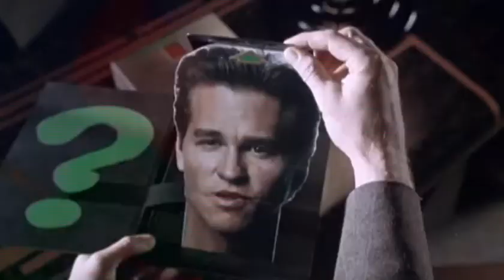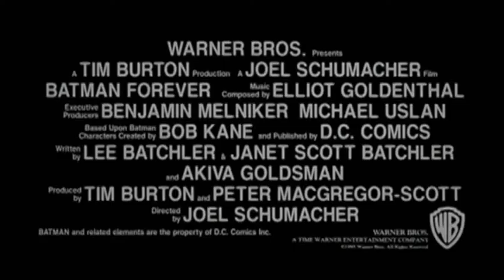Batman Forever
Trailer Batman Forever 1996
Batman Forever adalah film superhero Amerika 1995 yang disutradarai oleh Joel Schumacher dan diproduksi oleh Tim Burton , berdasarkankarakter DC Comics Batman . Angsuran ketiga dari Warner Bros ' awal Batman film seri , itu adalah sekuel film 1992 Batman Returns , [3] yang dibintangi Val Kilmer menggantikan Michael Keaton sebagai Bruce Wayne / Batman , [4] bersama Tommy Lee Jones , Jim Carrey , Nicole Kidman ,Chris O'Donnell , Michael Gough , dan Pat Hingle . Plot berfokus pada Batman yang mencoba menghentikan Two-Face and the Riddler dalam skema jahat mereka untuk mengekstrak informasi rahasia dari semua pikiran di Gotham City dan menggunakannya untuk mempelajari identitas Batman dan membawa kota di bawah kendali mereka. Dalam prosesnya, dia mendapatkan kesetiaan dari seorang akrobat sirkus yatim piatu bernama Dick Grayson , yang menjadi sahabat karibnya Robin , dan bertemu dan mengembangkan perasaan untuk psikolog Dr. Chase Meridian , yang membawanya ke titik untuk memutuskan apakah dia akan memimpin normal. hidup atau jika dia ditakdirkan untuk melawan kejahatan sebagai Batman selamanya.

Schumacher kebanyakan menghindari suasana gelap dan dystopian dari film-film Burton dengan mengambil inspirasi dari buku komik Batman di era Dick Sprang , serta serial televisi 1960 - an , tetapi tanpa kemegahan film selanjutnya. Setelah Keaton memilih untuk tidak mengulangi perannya, William Baldwin dan Ethan Hawke dianggap sebagai pengganti sebelum Val Kilmer bergabung dengan pemeran.

Batman Forever dirilis pada 16 Juni 1995, dengan tinjauan beragam dari para kritikus, yang memuji visual, urutan aksi dan penampilan Carrey dan Jones, tetapi mengkritik CGI , desain kostum, dan keberangkatan nada dari film-film sebelumnya. Kinerja Kilmer mempolarisasi kritik, dengan perbandingan positif dan negatif dengan Keaton. Meskipun demikian, film ini sukses box office, meraup lebih dari $336 juta di seluruh dunia dan menjadi film terlaris keenam di seluruh dunia pada tahun 1995. Diikuti oleh Batman & Robin pada tahun 1997, dengan Schumacher kembali sebagai sutradara, Chris O'Donnell kembali. sebagai Robin, dan George Clooney menggantikan Kilmer sebagai Batman.